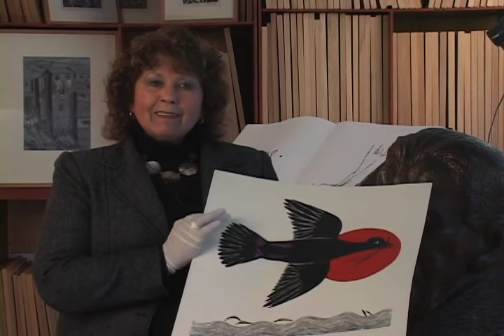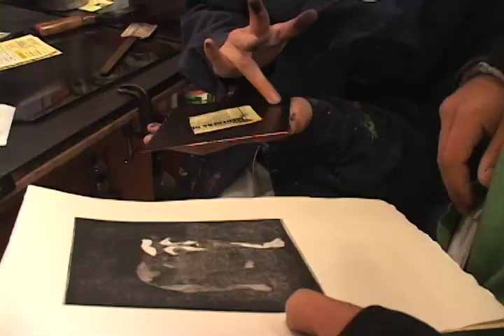Museo del Grabado de la Universidad de Playa Ancha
El Fondo de las Artes de la Universidad de Playa Ancha, dirigido por académica María Teresa Devia que dispone de mas de 12 mil obras de arte, en su mayoría asociadas a la técnica del grabado, está impulsando la fundación de un Museo del Grabado en Valparaíso.